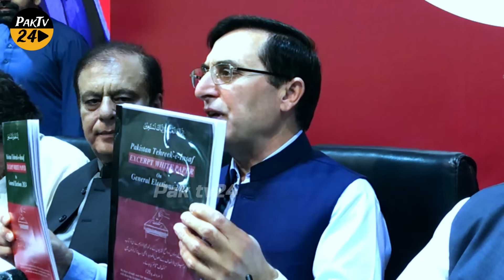پی ٹی آئی عمرایوب اور بیرسٹرگوہر نے وہ اعلان کردیا۔جسکا کارکنان کو انتظار تھا۔